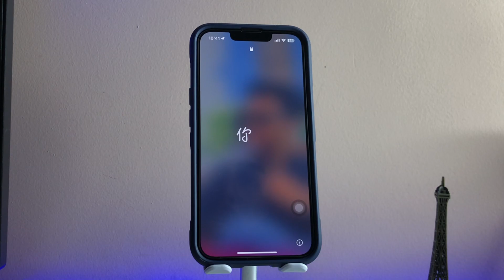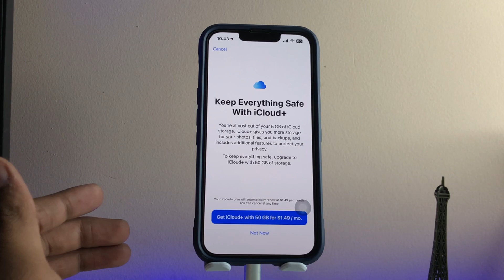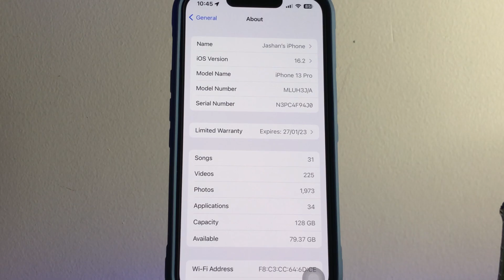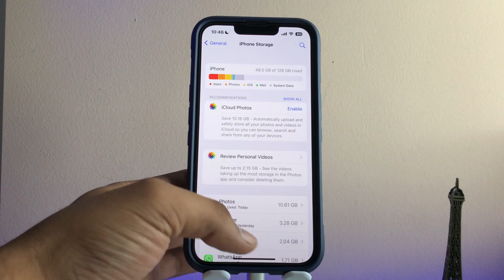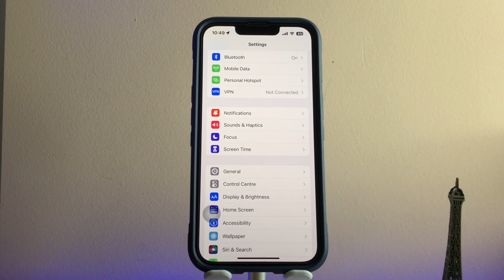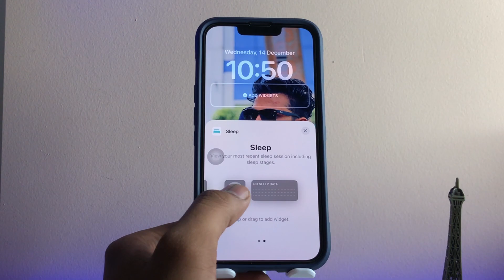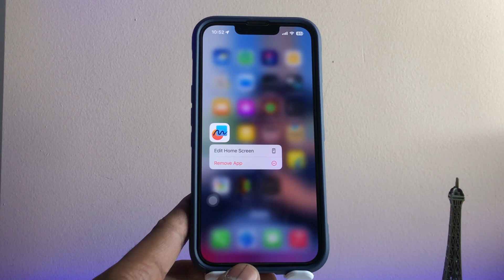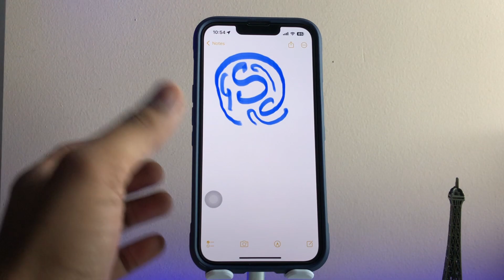IOS 16.2 - Big Update for all iPhones - Great New Features 😍🔥